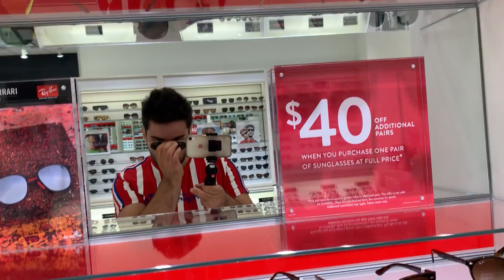AMERİKA'DA MARKA FİYATLARI |Gucci,Versace,Burberry,Rayban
Herkese yine yeniden merhaba
bi çekmediğim gözlük fiyatları kalmıştı onuda çektim benden kaçar mı ? kaçmaz
Dünyaca ünlü markaların gözlüklerinin amerika fiyatlarını sizler için çektim. Gayet güzel bir video oldu üşenmedim bide bir çoğunu sizin için denedim. Sizlerdende fiyat karşılaştırması yapabilmek için yorumlarınızı bekliyorum cansınız.. iyi seyirler.

İstek ve önerlerinizi yorum kısmında belirtmeyi unutmayın.

Daha fazlasını izlemek için ;
Diğer serilerimize kanalı ziyaret edip bakabilir ve ya aşağıdaki linklerden gidebilirsin.

İnstagram: İosmanygn / Osmanyeginn / Delalethane

Merhabalar ben Osman, Amerika ile ilgili bir çok video çektim çekmeyede devam ediyorum. İlerleyen zamanlarda gezdiğim ve gördüğüm bir çok şeyi sizlerle paylaşacağım, sadece Amerika değil bu kanalda Türkiye’de olan içeriklerde olacak.
Peki bu kanalda neler var ? Amerika vs Türkiye,   Amerikada yaşam, Amerikada alışveriş , Ne Nerede Ne kadar,Amerika ile ilgili eğitim videoları ve Amerikan evleri ve arabaları gibi çeşitli bir çok içerik var